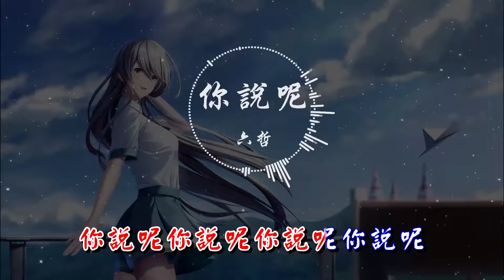六哲 - 你說呢 『320K高音質MV』【動態歌詞Lyrics】